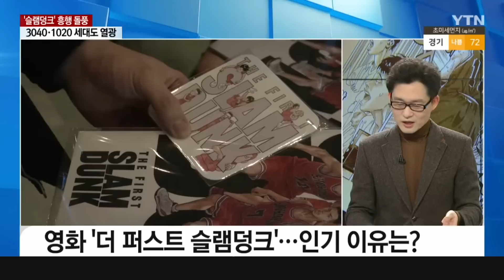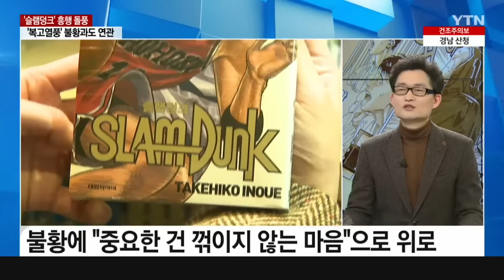[세상만사] '슬램덩크' 흥행 돌풍 ··· 1020세대까지 '슬친자' 자처 강력한 팬덤 형성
영화 '더 퍼스트 슬램덩크'가 누적 관객 200만 명을 돌파한 가운데, 기념품 판매장에도 '오픈런' 현상이 빚어지고 있습니다

만화의 추억을 간직하고 있는 3040 X세대가 흥행을 주도하고 있지만, 10대 학생들은 물론 20대 여성들도 함께 열광하고 있는데요. 이유는 뭘까요?